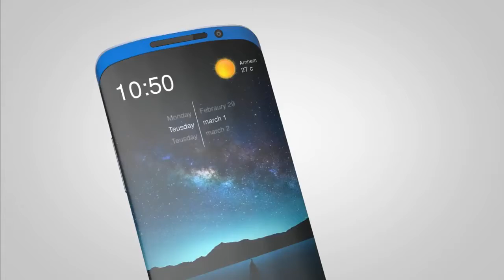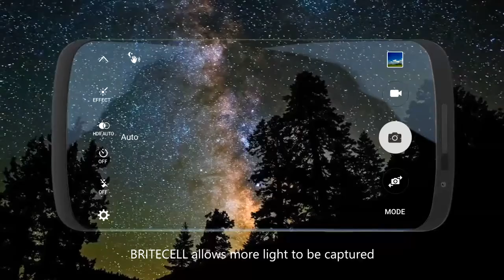trailer 2016 Samsung : Galaxy s7 edge